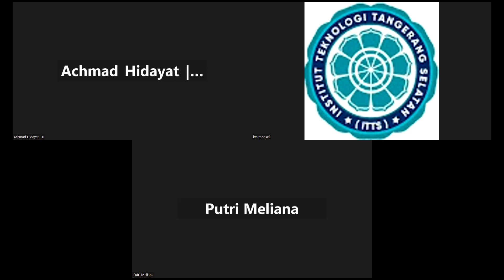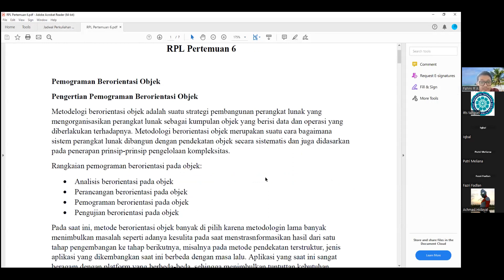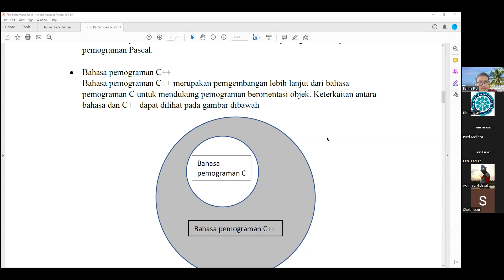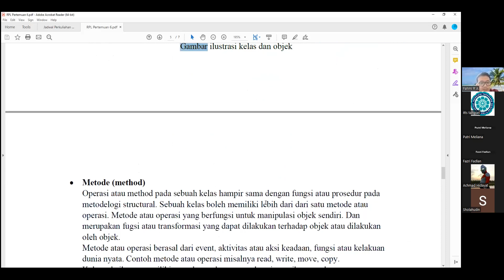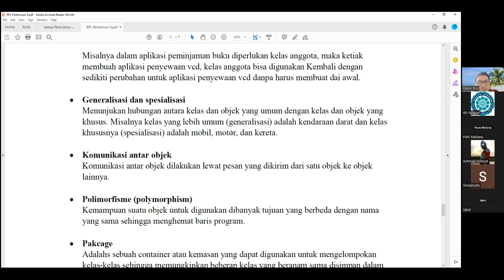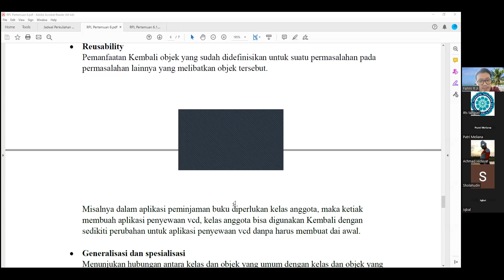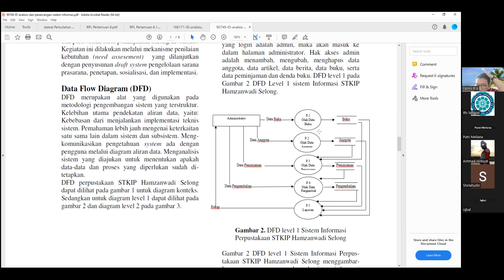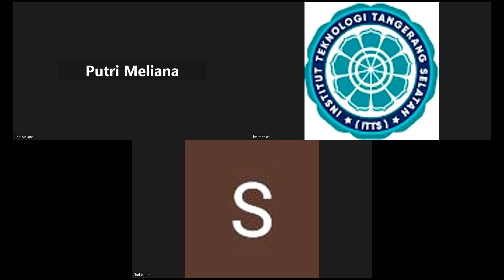2023-04-04 Rekayasa Perangkat Lunak - Reg